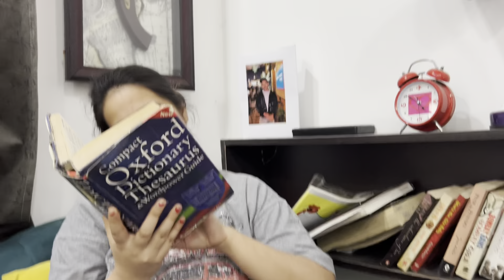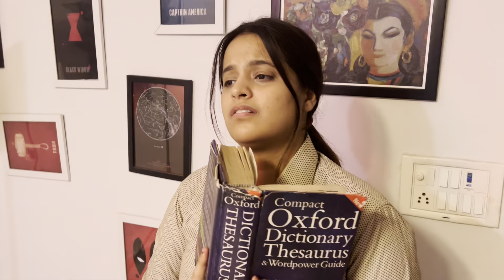Shoot nahi kar rhe ab jaa ghar ja | Prank gone wrong 😂